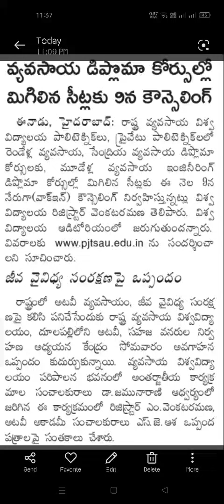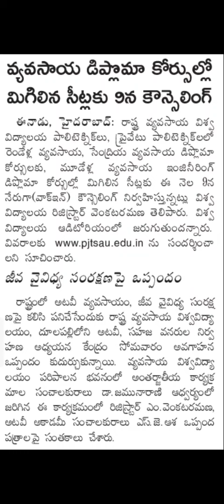agriculture diploma || sport admissions || Counseling on 9th for remaining seats in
వ్యవసాయ డిప్లొమా కోర్సుల్లో మిగిలిన సీట్లకు 9న కౌన్సెలింగ్